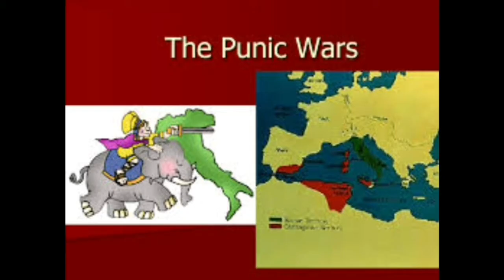First Punic War, 264–241 BC-Africa, 256–255 BC- Part 2- First Punic War part 2- Punic War-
First Punic War, 264–241 BC-Sicily, 264–257 BC Part 1 of Punic War-Background and origin of Punic Wars-Causes of Punic Wars-Why Punic Wars started-How Punic Wars begin, A Brief Summary of Punic Wars- European History And Punic Wars-Punic Wars summary-Punic Wars facts-punic wars documentary,
1st punic wars,
punic wars 264-146 bce,
2nd punic wars,
extra history punic wars 3,
punic wars 6th grade